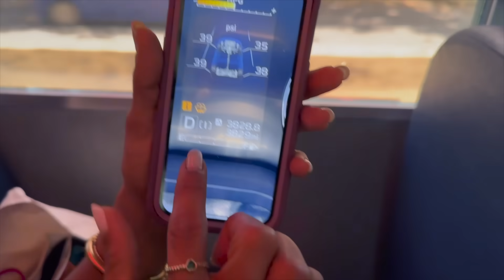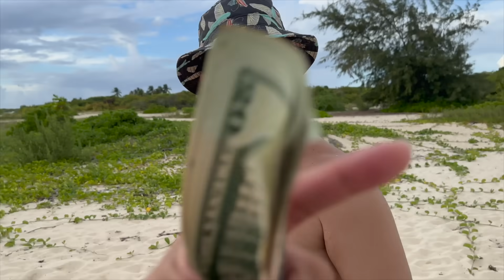QUEDÉ DESNUDO EN LA PLAYA POR BROMA | CELEBRACIÓN VLOG 300 | Alejandro Gil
Bienvenidos a mi VLOG 300.. Ya son 300 VLOOOGSS.. Gracias a todos por el apoyo de siempre. Como saben cada 100 VLOGS le hago una actividad a todos mis panas que salen conmigo en el VLOG. Y al fin los pude llevar al catamaran que hace 100 vlogs atrás no pudimos hacer. Tambien les hice una sorpresa y los puse a cantar el intro nuevo del vlog y Juliet y Quique me hicieron una broma y me regalaron un traje de baño que se desintegra. Asi que espero que disfruten de mi VLOG 300.